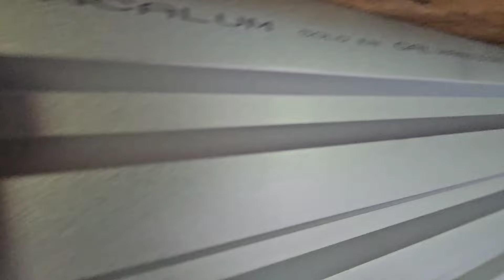Finalizamos Todo El piso de La CASA de Los Abuelitos 🏡 Últimos detalles para la entrega 🙏🚧